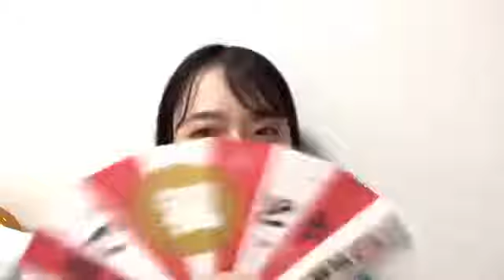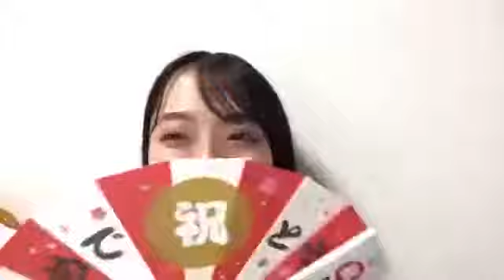今村美月(STU48)2021年3月11日SHOWROOM